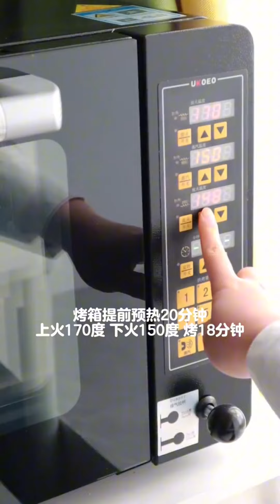免烤箱甜品🔥自製提拉米蘇+提拉米蘇必備餅乾製作過程Tiramisu dessert and Tiramisu cookie recipe 合集